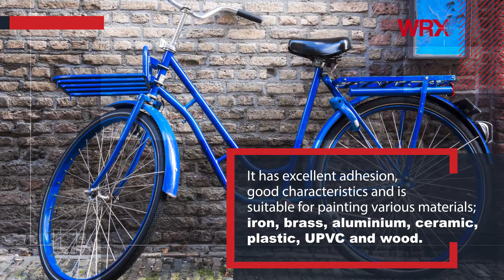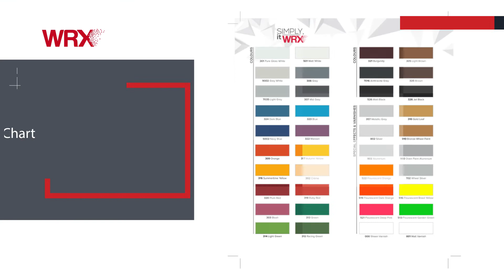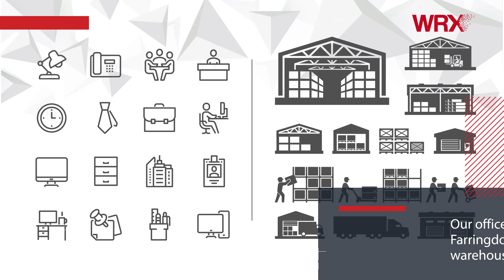New Decoration Starts with WRX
WRX Spray Introduction Video

WRX is a ready to use aerosol, for protective and decorative purposes, based on alkyd, acrylic or synthetic resins (depending on the kind of chosen assortment), formulated with special pigments, solvents and special volatile gases, conforming to the characteristics of the chosen assortment. WRX is ecological as it does not contain lead and Chlorinated fluorohydrocarbon, it does not harm ozone layer. It has a high coating and covering power. It forms an elastic protective decorative film coat with a remarkable strength against mechanical abrasions and chocks. WRX dries quickly, and it is colorfast with permanent glossy character. WRX has a very high adherence on the surface (necessary to pre-treat some surface by special primers wherever requested) and it does not crack by time.

APPLİCATİON

• Ensure application surface to be painted is clean, and fully freed from grease, dust, loose particles / paint layer, rust and humidity.
• The can is ready to apply.
• Release the security trigger on cover.
• Shake it well (for at least by 1-2 minutes after you heard the agitator ball has started to rattle inside) and push in short blasts to apply with constant finger pressure on its dispersion valve from 25-30 cm distance from surface and apply it with an even dispersion rate in double cross consecutive light coats (shake occasionally during the use and allow 3-5 minutes between two coats).
• When the application is finished, if still remainder paint in the bottle, return the bottle upside down and press on its dispersion valve until it loosens in order to be able to re-use it at another time.